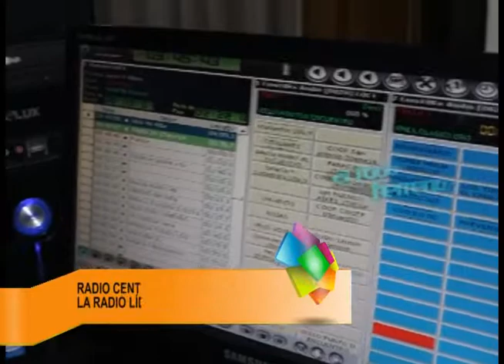RADIO CENTRO 52 AÑOS PARTE 1